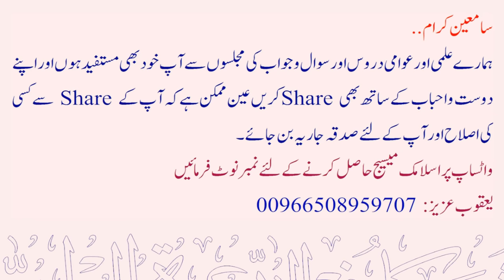Sawal aur Jawab ssms - series 298 | Sheikh Maqsood Ul Hasan Faizi Hafidhahullah se